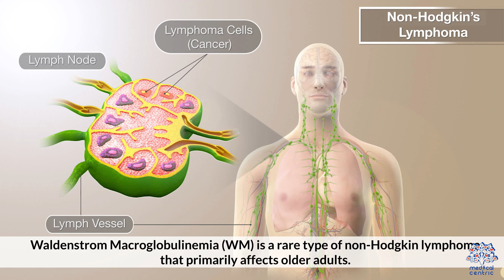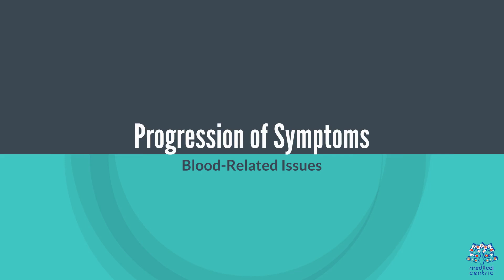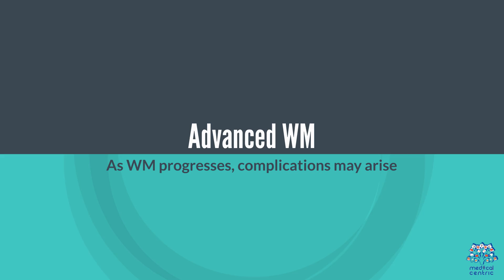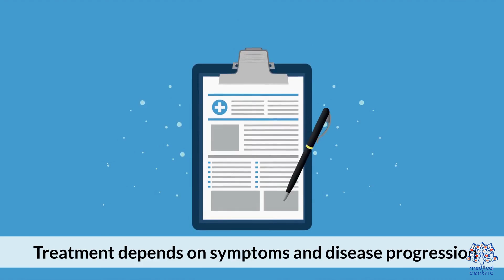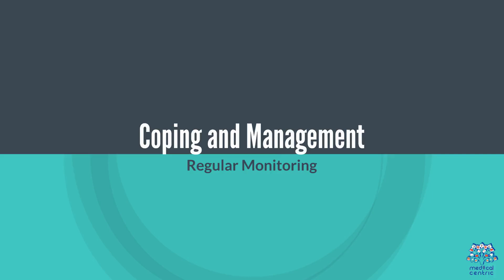Waldenstrom Macroglobulinemia: Symptoms, Progression, and Treatment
**Understanding the Progression of Waldenstrom Macroglobulinemia (WM)**

Waldenstrom Macroglobulinemia (WM) is a rare type of non-Hodgkin lymphoma that develops in the bone marrow. It is a slow-growing cancer characterized by the overproduction of abnormal white blood cells (B lymphocytes) that produce a protein called IgM, leading to thickened blood and related complications. Understanding the progression of WM is crucial for timely diagnosis and effective management.

### **What is Waldenstrom Macroglobulinemia?**
WM begins in the bone marrow, where abnormal B cells proliferate uncontrollably. These cells produce excess IgM antibodies, leading to hyperviscosity (thick blood), anemia, and other systemic issues. While WM is indolent, its progression can vary significantly among patients.

### **Stages of WM Progression**
WM does not have traditional staging like other cancers, but its progression can be understood as follows:

**1. Asymptomatic (Smoldering) Stage**
- **What Happens:**
   Patients may have abnormal blood tests indicating high IgM levels but show no symptoms.
- **Management:**
   Regular monitoring (watchful waiting) is recommended, as treatment isn’t necessary until symptoms appear.

**2. Symptomatic Stage**
- **Symptoms Develop:**
   - Fatigue (due to anemia)
   - Hyperviscosity syndrome (blurred vision, headaches, dizziness)
   - Peripheral neuropathy (nerve damage)
   - Enlarged lymph nodes, spleen, or liver
- **Management:**
   Treatment begins based on symptoms and complications, often including chemotherapy, targeted therapy, or plasmapheresis for severe hyperviscosity.

**3. Advanced Stage**
- **Aggressive Symptoms:**
   - Bone marrow failure leading to severe anemia or thrombocytopenia
   - Increased risk of infections
   - Organ damage due to high IgM levels
- **Management:**
   Aggressive therapies or clinical trials may be necessary.

### **Factors Influencing WM Progression**
- **Genetics:** Specific mutations (e.g., MYD88 L265P) affect disease behavior.
- **Age and Health:** Older patients may experience faster progression due to weaker immune systems.
- **IgM Levels:** Higher levels are linked to severe symptoms like hyperviscosity.

### **Monitoring and Managing Progression**
Regular monitoring through blood tests (IgM levels, blood counts) and imaging (CT scans, PET scans) is vital. Common treatments include:
- **Targeted Therapy:** Drugs like ibrutinib target specific proteins in cancer cells.
- **Immunotherapy:** Monoclonal antibodies (e.g., rituximab) help the immune system fight cancer.
- **Plasmapheresis:** Quickly removes excess IgM from the blood.

### **Prognosis**
WM is generally a chronic condition with a median survival of 7–12 years, depending on individual factors. Early diagnosis and personalized treatment plans significantly improve quality of life and outcomes.

### **Final Thoughts**
Waldenstrom Macroglobulinemia progression is unique for each patient. Understanding its stages, symptoms, and management options can empower patients and caregivers to make informed decisions. Regular follow-ups with a hematologist and adopting a healthy lifestyle are key to managing WM effectively.